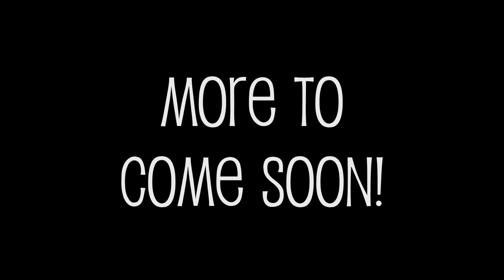Turbo Dismount (Ep1) - NOBODY NEEDS HEADS!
I like crashing and wrecking this dummies life so here I am getting a little a head of myself! hahaha get it? because in the game I...well. ehh just forget it and watch...

Any questions or tips please let me know!